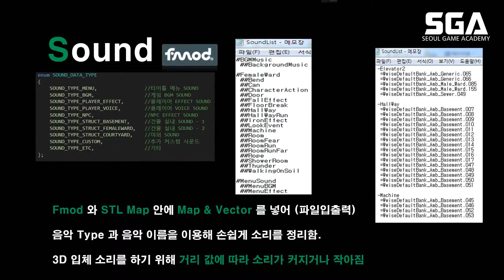[모작 팀 포트폴리오] SGA서울게임아카데미 게임프로그래밍 한솥파워 04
팀 한솥파워의 포트폴리오 하이라이트 04

안녕하세요.

* 게임학원
* 서울게임아카데미 교육과정: 게임프로그래밍/게임원화/증강현실(AR)/게임기획/게임그래픽/애니메이션/프로게이머/웹툰
* 서울게임아카데미 네이버TV
* 서울게임아카데미 대표번호: 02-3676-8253